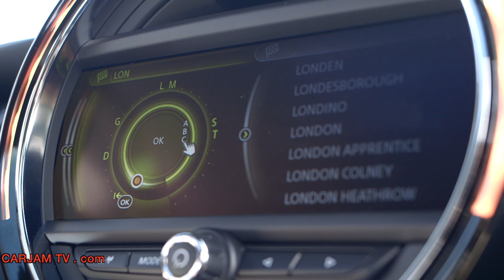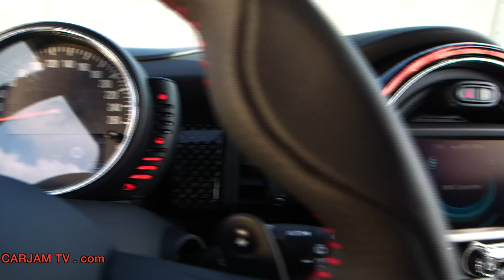New Mini Interior HD Mini Cooper S 2014 Commercial Carjam TV HD Car TV Show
All New Mini Cooper S: 4-cylinder petrol engine with MINI TwinPower Turbo Technology (turbo charging, direct injection, fully variable valve control, variable camshaft control),
acceleration (0--100 km/h): 6.8 seconds (automatic: 6.7 seconds),
top speed: 235 km/h (233 km/h),
average fuel consumption*: 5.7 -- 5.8 litres (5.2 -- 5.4 litres)/100 kilometres,
CO2 emissions*: 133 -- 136 g/km (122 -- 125 g/km), exhaust emission standard: EU6.
All New Mini Cooper: 3-cylinder petrol engine with MINI TwinPower Turbo Technology
acceleration (0--100 km/h): 7.9 seconds (automatic: 7.8 seconds),
top speed: 210 km/h (210 km/h),
average fuel consumption*: 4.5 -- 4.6 litres (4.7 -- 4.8 litres)/100 kilometres,
CO2 emissions*: 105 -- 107 g/km (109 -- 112 g/km).
All New Mini Cooper D: 3-cylinder diesel engine with MINI TwinPower Turbo Technology (turbocharger with variable turbine geometry, common rail direct injection, max. fuel injection pressure: 2 000 bar),
acceleration (0--100 km/h): 9.2 seconds (automatic: 9.2 seconds),
top speed: 205 km/h (204 km/h),
average fuel consumption*: 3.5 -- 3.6 litres (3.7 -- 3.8 litres)/100 kilometres,
CO2 emissions*: 92 -- 95 g/km (98 -- 99 g/km), exhaust emission standard: EU6.
All New Mini Cooper generation of engines with MINI TwinPower Turbo Technology; three model variants available as of market launch: MINI Cooper with 100 kW/136 bhp 3-cylinder engine, MINI Cooper S with 141 kW/192 bhp 4-cylinder petrol engine and MINI Cooper D with 3-cylinder diesel engine (85 kW/116 bhp); 6-speed manual transmission as standard, with optional 6-speed automatic transmission or sports automatic transmission, also newly developed; extensive MINIMALISM technology including automatic engine start/stop function likewise in conjunction with automatic transmission and optional GREEN mode; improved driving performance figures and reduced fuel consumption; biggest efficiency advance in the All New Mini Cooper with automatic transmission: acceleration from zero to 100 km/h 2.6 seconds faster, average fuel consumption 27 per cent lower; lowest fuel consumption and CO2 levels in the MINI Cooper D: 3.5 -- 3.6 litres/100 km, 92 -- 95 g/km
All New Mini Cooper vehicle length increased by 98 millimetres, width by 44 millimetres, height by 7 millimetres, also longer wheelbase (+ 28 millimetres) and larger track width (front + 42 millimetres, rear + 34 millimetres) as compared to the predecessor model (differential figures relate to All New Mini Cooper); Copyright Carjam TV 2013. All New Mini Cooper optimised spatial comfort on all four seats; new seat design with larger adjustment range at front and longer seat surface at rear (+ 23 millimetres); more shoulder room and foot space as well as increased comfort for rear passengers; luggage compartment volume increased by 51 litres to 211 litres; rear backrest foldable with 60 : 40 split; optional storage package including luggage compartment floor which can be locked into place at varying points.
All New Mini Cooper newly designed headlamps; daytime driving light; optional: LED headlamps including daytime driving ring with integrated direction indicator, adaptive light distribution and LED fog lamps; rear lights also optionally available in LED technology, optional lighting package with LED interior lights and orange-coloured ambient lighting.
All New Mini Cooper new edition of the premium small car segment original; All New Mini Cooper with hallmark emotional design, further optimised balance between driving fun and fuel consumption, innovative networking technology and clever functionality; significant advances in the areas of spatial comfort, safety, equipment, quality of material and finish as well as sporty flair and ride comfort as the result of consistently and extensively refined product substance.
Extensive standard fittings and high-end options to increase comfort, premium characteristics and individual flair; these include: rain sensor, Park Distance Control, Comfort Access, electrically operated glass roof, roof rails, electrically heated and folding exterior mirrors, interior and exterior mirrors with automatic anti-dazzle function, seat heating, 2-zone automatic air conditioning, rear spoiler in John Cooper Works design; large selection of decorative roof and exterior mirror options, bonnet stripes, seat upholsteries, interior surfaces and Colour Lines; MINI navigation system, MINI Radio Visual Boost, harman kardon hi-fi speaker system.